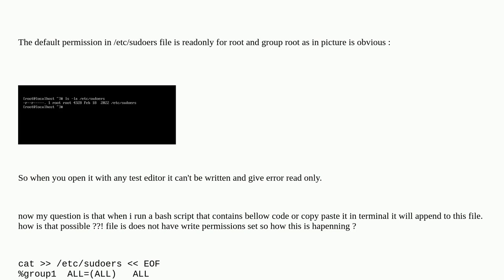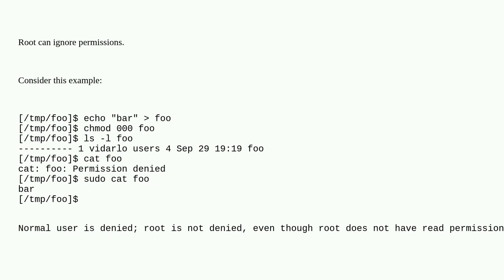is /etc/sudoers writable or not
A special thanks goes out to the awesome community

  unix bash file-permissions linux sudo